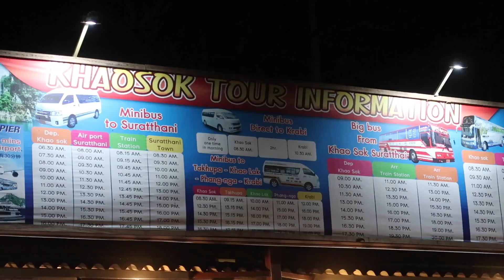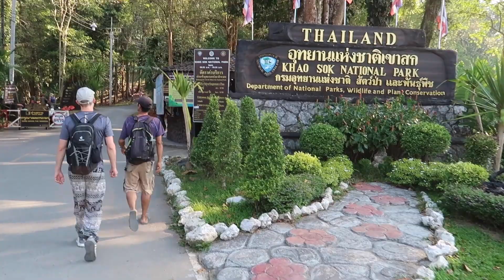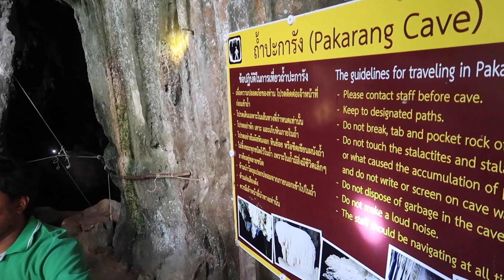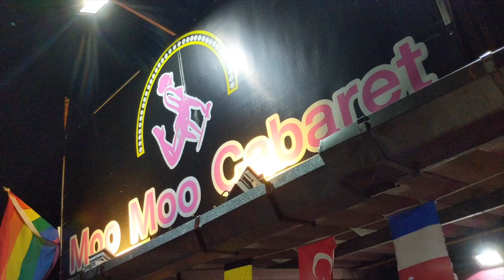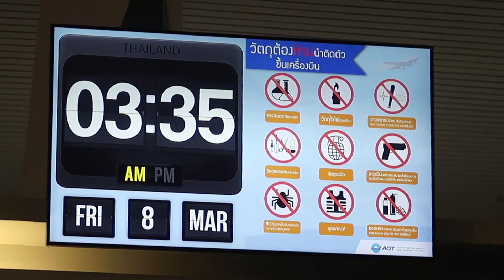Asientour 2019 - Von fiesen Spinnen und bunten Vögeln - VLOG 004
Seit dem 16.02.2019 sind wir auf Reisen und halten Euch mit unseren Videos gerne auf dem Laufenden!

VIERTER STOP:    KHAO SOK NATIONALPARK!
FÜNFTER STOP:  KHAO LAK!

Song: Joakim Karud - Keep On Going (VLOG MUSIC - No Copyright)